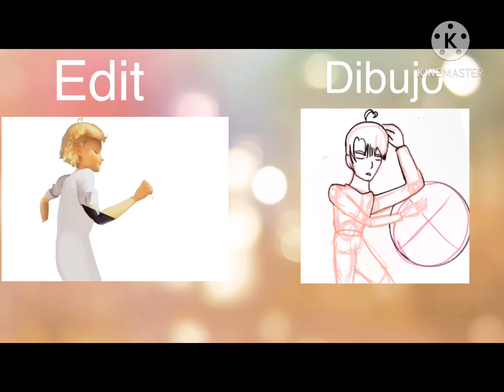Capitán Patriota (Hachidori Chan) Speededit vs Speedpaint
Editor: KineMaster (con anuncios xq toy chihuán)